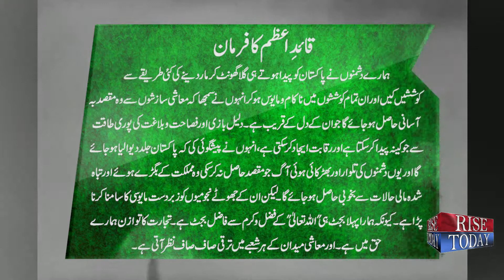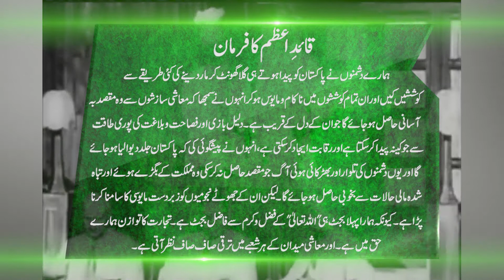Quaid E Azam Day | Rise Today TV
Aye Quaid E Azam Tera Ehsan He.
Quaid E Azam Muhammad Ali Jinnah was a barrister, politician and the founder of Pakistan. Quaid E Azam Muhammad Ali Jinnah served as the leader of the All-India Muslim League from 1913 until Pakistan's independence on 14 August 1947, and then as Pakistan's first Governor-General.

Rise Today TV Production electronic & social media services provider.
Rise Today TV Productions Provides Health Shows, Entertainment & Information Programs, Kids Show, Religious Shows, Food Show, Informative Talk Shows, Education & Documentary, Music Shows and Media Education Programs.
RISE TODAY TV collaborating with people and organizations in the communities. we serve and bring quality programming, Electronic and Social Media, Operation & Broadcast learning opportunities in professional environment. We provide platform for responding local and International events. A family place for Viewer to Watch Web Television. Serving Humanity With Love and Information.

انتباہ
 پروگرام میں شرکا اپنا نقطہ نظر رکھتے ہیں یہ پروگرام خاص طور پر معلومات فراہم کرنے کے لیے ہے اور اس میں موجود میزبان اور مہمان اپنے تجربے کے مطابق تجزیہ پیش کرتے ہیں ۔ پروگرام کا مقصد کسی ادارے یا شخصیت کی دل آزاری نہیں ہے ۔ پروگرام کے بارے میں اپنی راٗے دینے کے لیے ہماری ویب سائٹ پر رابطہ کریں۔ شکریہ
Warning
Participants in this program have their own point of view. This program is specifically for providing information and the hosts and guests present analyze according to their experience. The program is not intended to offend any organization or individual. Contact our website to give your opinion about the program. Thanks

RISE TODAY TV Provides Health Shows, Entertainment & Information Programs, Kids Show, Religious Shows, Food Show, Current Affair Talk Shows, Education & Documentary, Music Shows and Media Education Programs.
Rise Today TV Serving Humanity With Love and Information.